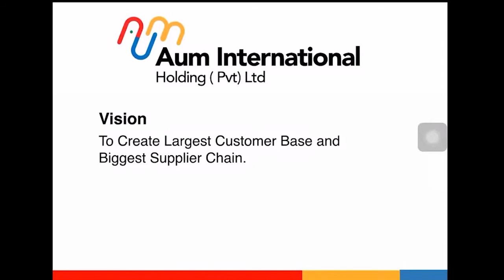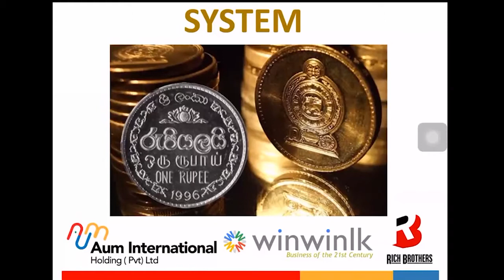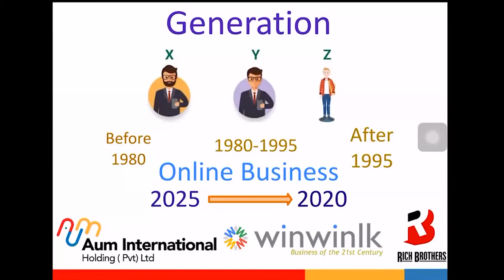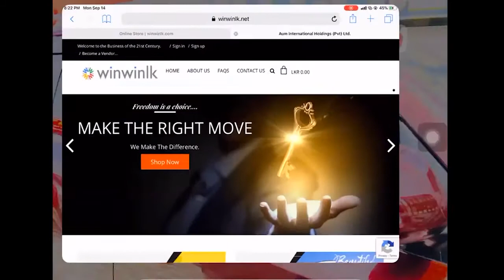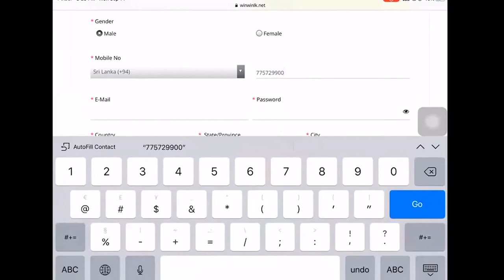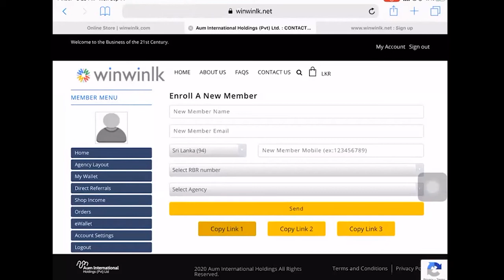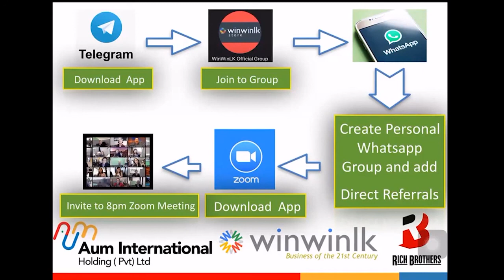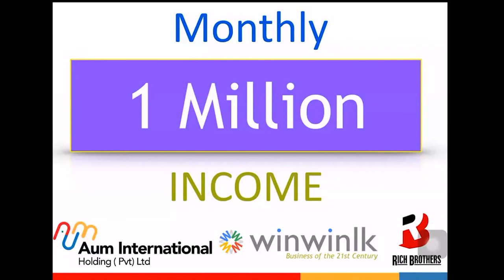dropshipping sinhala / winwin.lk / සල්ලි වියදම් නොකර, ඔන් ලයින් බිස්නස් එකක් කරණ විදිය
dropshipping sinhala
dropshipping sinhala

අතින් රුපියලක්වත් වියදම් නොකර වෙන කෙනෙක් ගන්න භාණ්ඩයකින් කමිෂන් එකක් ගන්න. සම්පූර්ණ වීඩියෝ එක බලන්න.

  පහත ලින්ක් එකකින් රෙජිස්ටර් වෙන්න

srilanka, online job, part time job, drop shoping